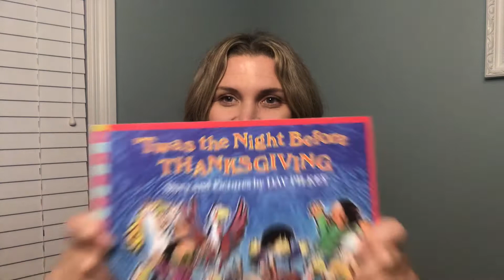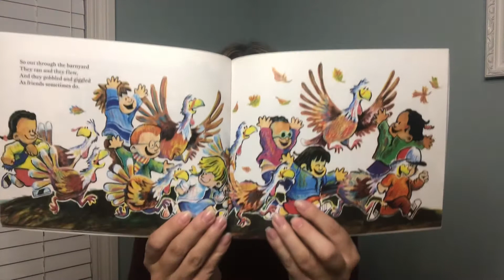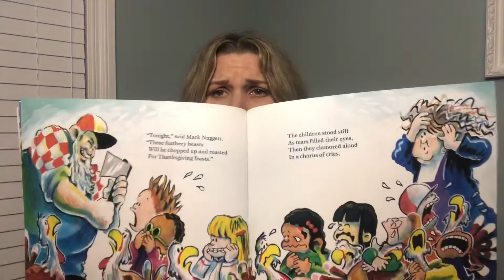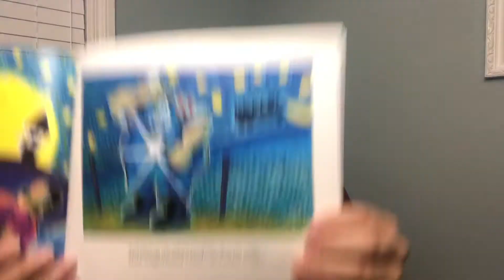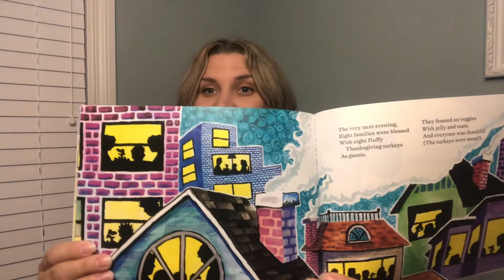‘Twas the Night Before Thanksgiving